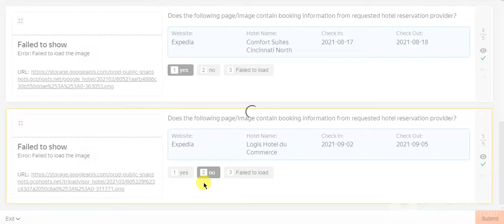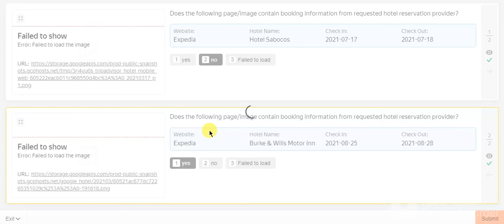Check hotel reservation page Pass training with 100% score